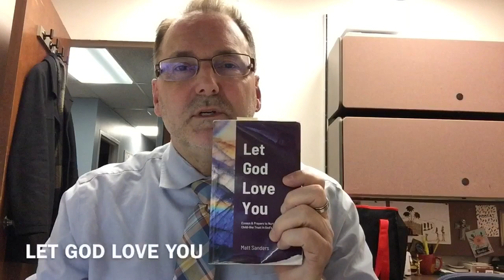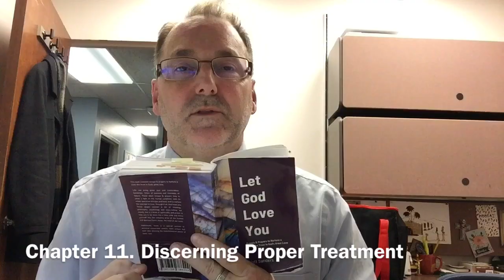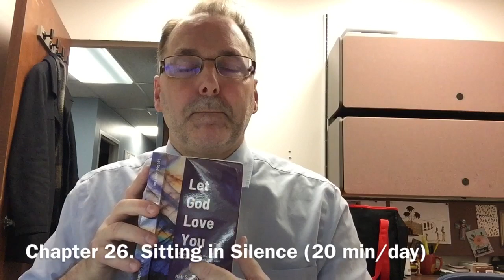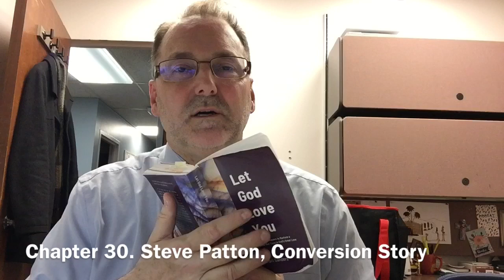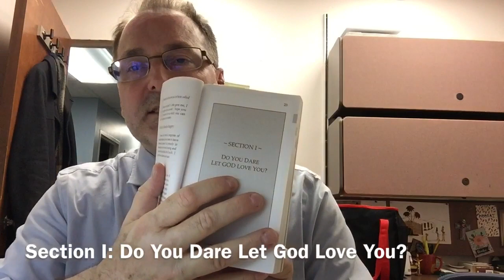Let God Love You: Introduction, Contents & Chapter 1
This is a chapter-by-chapter lecture series of the book, “LET GOD LOVE YOU”.
Episode 1:

0:00 Introduction of the curriculum, i.e., the text.

2:29 Table of Contents overview.

17:24 Chapter 1. A Messenger Visits in a Dream.
For chaplains: This lecture series, as well as the book, may be suitable for continuing education hours; you may want to check with your certifying body’s guidelines.
The book can be ordered through Amazon or LULU.com.